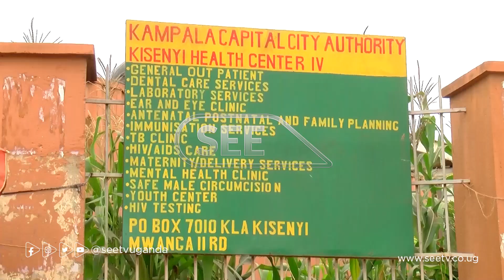Meet Margret Nankabirwa a midwife who has given hope to many families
As Uganda celebrates Heroes Day, one person has put a smile on the faces of many for the role she has played as a midwife.
Margaret Nankabirwa who has been a midwife for over 38 years is considered by many as local hero in the slums of kisenyi where she extends services to the less fortunate, the financially unstable and refugees.